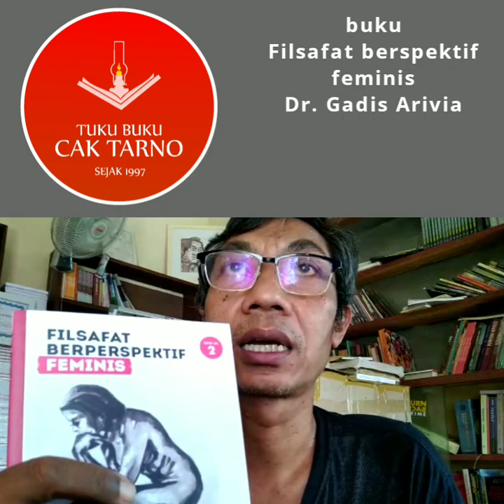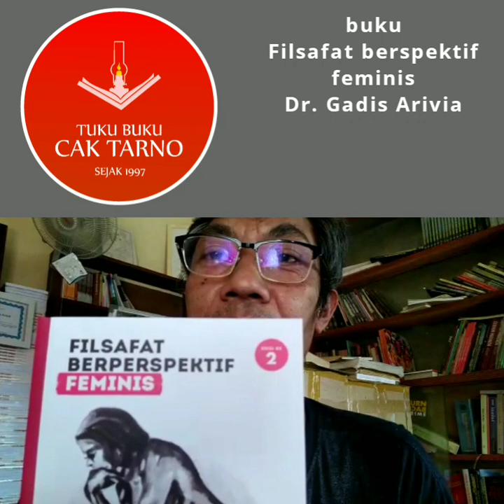Filsafat berperspektif feminis Dr. Gadis Arivia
Tuku buku Cak Tarno